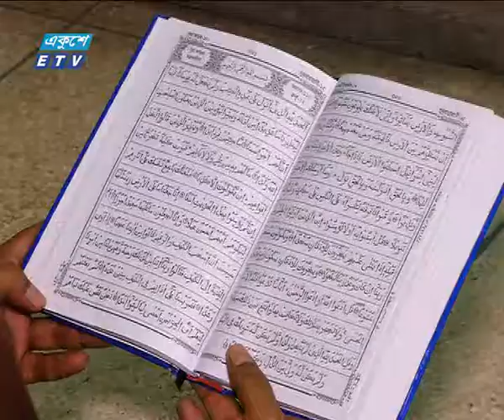আজ পবিত্র লাইলাতুল কদর | ETV News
প্যাকেজের বিষয়: আজ পবিত্র লাইলাতুল কদর
প্রতিবেদক: রকিব মানিক

পবিত্র লাইলাতুল কদর আজ। মুসলিম উম্মার কাছে অত্যন্ত গুরুত্বপূর্ন রাত। আল্লাহর সন্তুষ্টি লাভের আশায় মসজিদে মসজিদে ইবাদত বন্দেগীতে মুশগুল  ধর্মপ্রান মুসলমানরা। এই রাতে পবিত্র কোরান শরীফ অবতীর্ন হয়। আল্লাহ ঘোষণা দিয়েছেন মহিমান্বিত এই রাতের ইবাদত, এক হাজার মাস ইবাদতের চেয়েও উত্তম।